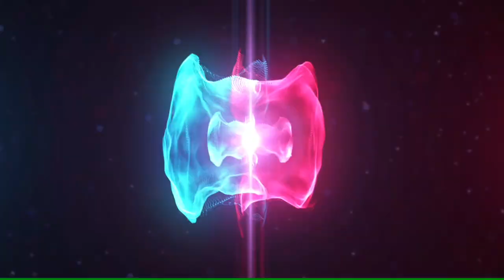Village Beekeeping and Organic Honey Production : The Natural Way 😍 Village Life & Organic Honey 😱😱😱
Cooking with spices from our own garden |Betel Leaf Garden Continued Vlog

Betel Leaf Garden | How to Collect, Organize and Sell Betel Leaf | Betel Leaf Keeps the Doctor Away  😇 -  Watch this Vlog on my Channel's Playlist

Excited to meet my cousin and his family in Miyar 😇 -  Watch this Vlog on my Channel's Playlist

Saw the Thelar Dam 😍 On my way to visit my cousin in Miyar 😇 - Watch this Vlog on my Channel's Playlist

Our First Day in Udupi | Pundi and chutney | Mom made Papaya Chutney | Plucking Chickoo - Watch this Vlog on my Channel's Playlist

Mumbai to Udupi Train Journey  2023 by Matsyagandha Express Train 2A SECOND AC COACH - Watch this Vlog on my Channel's Playlist

Unplanned Trip to Udupi | My first day in Karkala (Udupi) | MatsyagandhaTrain Journey | Food served on banana leaf :-) - Watch this Vlog on my Channel's Playlist

Hello Friends,